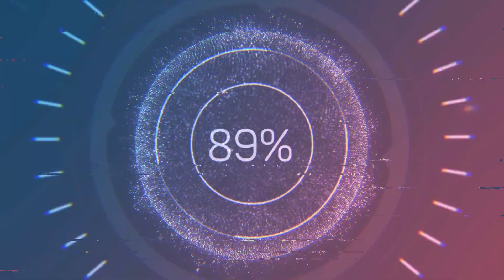bronco redcat adventure#2#new#trails